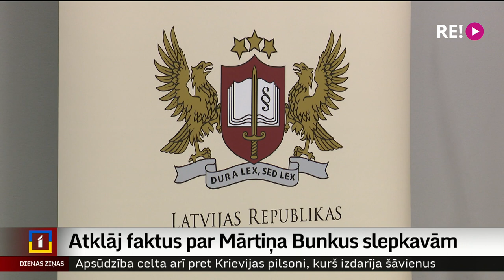Atklāj faktus par Mārtiņa Bunkus slepkavām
Maksātnespējas administratoru un advokātu Mārtiņu Bunku nogalināja profesionāli noziedznieki, kuri bijuši iesaistīti arī citu slepkavību īstenošanā. Par Bunkus nogalināšanu slepkavas saņēma 300 tūkstošu eiro lielu atlīdzību. Šos un citus faktus par advokāta slepkavību šodien atklāja izmeklētāji un apsūdzību cēlēji. Plašāk stāsta Dāvids Freidenfelds.